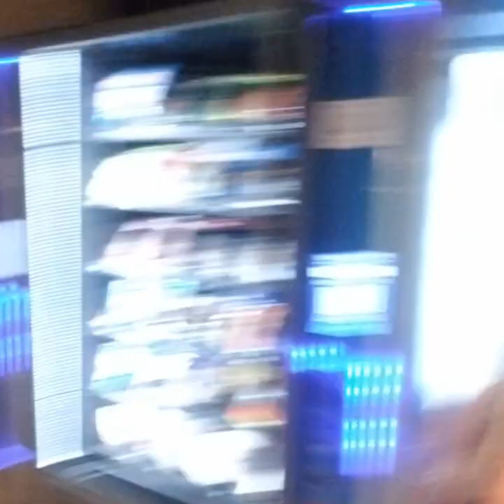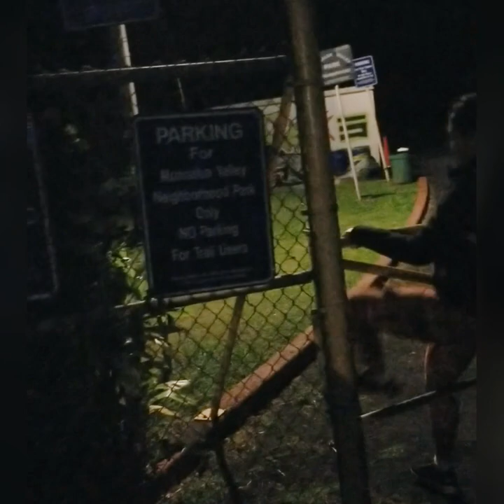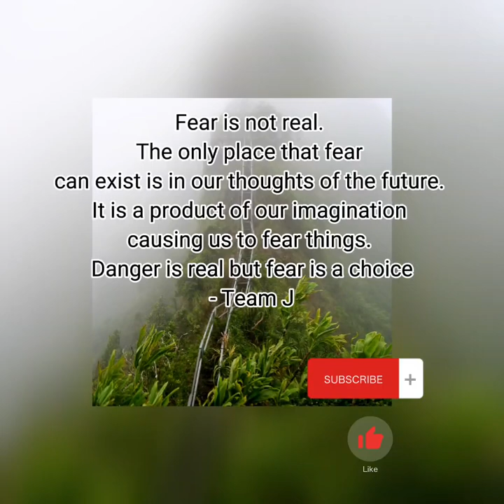Guide to Stairway to Heaven (The legal way)oahu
One of the infamous Hikes in Oahu Hawaii, The Haiku Stairs also know as Stairway to Heaven (The legal way) Didn't want to get fined.😂🤙

Me and my cousin were looking for something unforgettable. In our minds, we wanted challenge. But we never expected that this will be an experience of a lifetime.
This hike tested us not only physically but mentally and spiritually. It brought out our fears and worries and made us battle with our minds. This hike is not for the faint of heart. For first time hikers, this is not something we expected.
The transition of weather was unpredictable. You never know what's next.
The trail to the Haiku Radio Station where Stairway to Heaven sits was an unforgettable experience. Hike at your own risk!